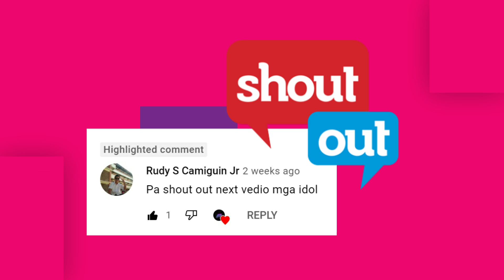2021 PBA Philippine Cup SEPTEMBER 23 .2021 | SCORE RESULTS | PBA TEAM STANDINGS | GAME SCHEDULES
-comment for the shoutout in the next video
-any player recommendation or request?

PBA AUGUST 1,2021
PBA GAMES
PBA RESULTS
PBA TODAY
PBA SCORES
PBA LIVE
PBA LIVE STREAM
PBA ENDING
ginebra vs magnolia
ginebra vs san miguel
ginebra vs alaska
ginebra vs talk n text
ginebra vs northport
ginebra vs phoenix lpg
ginebra vs blackwater
ginebra vs meralco
ginebra vs rain or shine
ginebra vs nlex
ginebra vs terrafirma
magnolia vs san miguel
magnolia vs alaska
magnolia vs talk n text
magnolia vs northport
magnolia vs phoenix lpg
magnolia vs blackwater
magnolia vs meralco
magnolia vs rain or shine
magnolia vs nlex
magnolia vs terrafirma
magnolia vs ginebra
san miguel vs magnolia
san miguel vs alaska
san miguel vs talk n text
san miguel vs northport
san miguel vs phoenix lpg
san miguel vs blackwater
san miguel vs meralco
san miguel vs rain or shine
san miguel vs nlex
san miguel vs terrafirma
san miguel vs ginebra
alaska vs magnolia
alaska vs san miguel
alaska vs ginebra
alaska vs talk n text
alaska vs northport
alaska vs phoenix lpg
alaska vs blackwater
alaska vs meralco
alaska vs rain or shine
alaska vs nlex
alaska vs terrafirma
meralco vs magnolia
meralco vs san miguel
meralco vs ginebra
meralco vs talk n text
meralco vs northport
meralco vs phoenix lpg
meralco vs blackwater
meralco vs alaska
meralco vs rain or shine
meralco vs nlex
meralco vs terrafirma